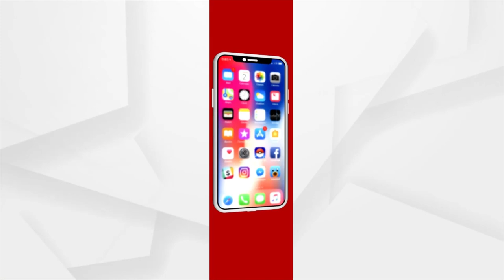ବିଶ୍ଵ ନେତାଙ୍କୁ କ’ଣ ଉପହାର ଦେଲେ ମୋଦି !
ଶେଷ ହୋଇଛି ପ୍ରଧାନମନ୍ତ୍ରୀ ମୋଦିଙ୍କ ତିନିଦିନିଆ ବିଦେଶ ଗସ୍ତ । ତେବେ ଜର୍ମାନୀରେ ଦୁଇଦିନିଆ ଜି-୭ ବୈଠକରେ ଯୋଗ ଦେଇଥିବା ଅବସରରେ ମୋଦି ବିଶ୍ଵ ନେତାଙ୍କୁ ପ୍ରଦାନ କରିଥିଲେ ଅନେକ ଉପହାର । ଏବେ ସେହି ଉପହାରକୁ ନେଇ ବେଶ୍ ଚର୍ଚ୍ଚା । ଆସନ୍ତୁ ଦେଖିବା କେଉଁ ଉପହାର କାହାକୁ ଦେଇଥିଲେ ପ୍ରଧାନମନ୍ତ୍ରୀ ଆଉ ସେହିସବୁ ଉପହାରର କ’ଣ ରହିଛି ମହତ୍ଵ..।